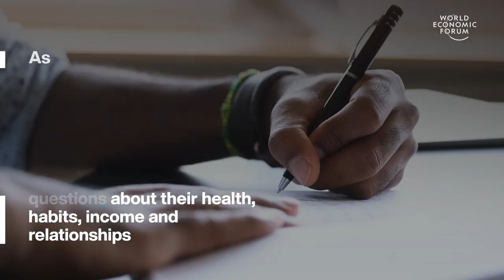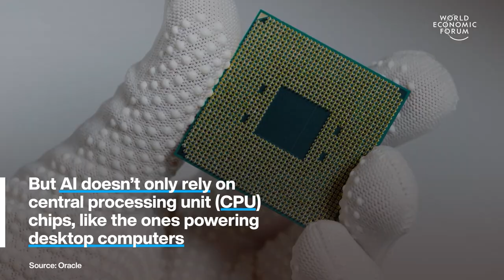India Lands Spacecraft on the Moon & Harvard Happiness Study | WEF | Top Stories of the Week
This week's top stories of the week include:

0:15 India lands a spacecraft on the moon - India made history by landing a spacecraft on the Moon's south pole for the first time. The mission, called Chandrayaan-3, is designed to search for water ice on the Moon. The data and images collected by the lander and rover will help scientists to better understand the Moon's water resources and the future of Moon exploration.

1:11 These are the results of an 85 year study on happiness - The Harvard Study of Adult Development is the world’s longest-running happiness study. It launched in 1938, following 724 men from teenagehood to old age. Later, the study incorporated their spouses and 1,300 of their descendants. Participants answer regular questions about their health, habits, income and relationships as well as their hopes, joys, disappointments and regrets.

2:43 GPUs are powering the AI revolution - The H100 is a graphics processing unit (GPU) chip manufactured by Nvidia. It is the most powerful GPU chip on the market and is designed specifically for artificial intelligence (AI) applications. The H100 is in high demand due to its powerful performance and its ability to accelerate AI applications.

4:50 Britain builds its first women-only apartment building - It will offer 102 flats at affordable rates for women facing abuse or social disadvantage. The block will stand in Ealing, West London. The flats will be designed specifically for women with features such as lower kitchen counters and ventilation for menopausal women experiencing hot flushes. Only single women can take a tenancy. Men can live there too but only if they’re in a relationship with a tenant. Transgender women will be allowed but nobody with a history of violence against women.